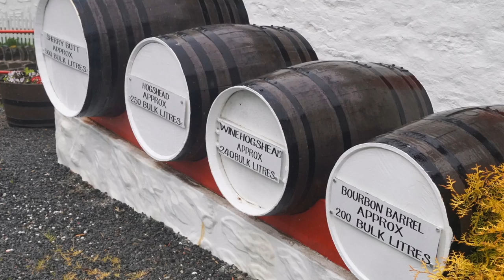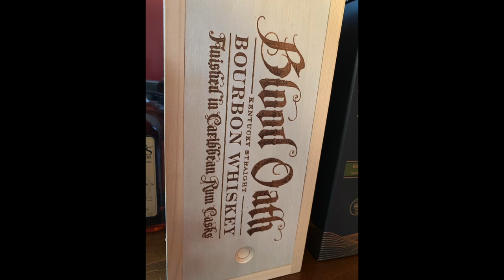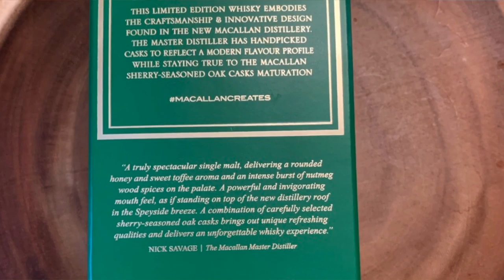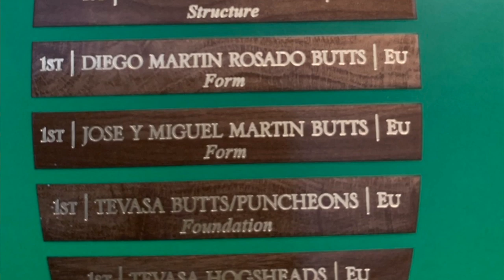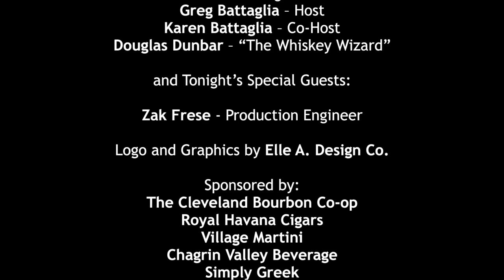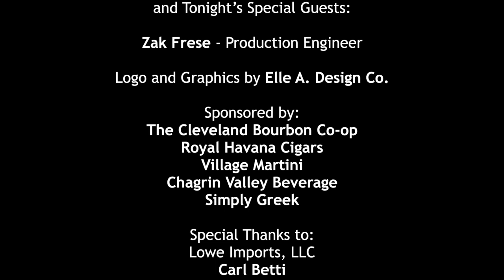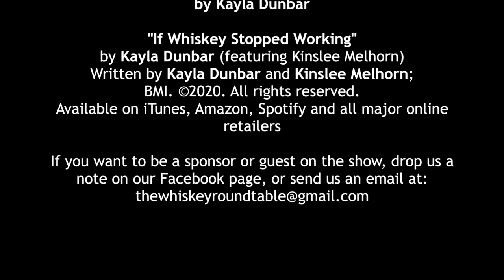The Whiskey Roundtable: Powers Three Swallow Irish Whiskey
4/24/2020